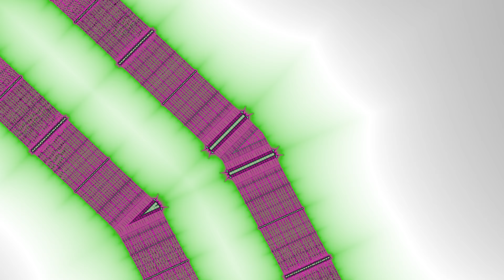Abstract - 3rd Power Burning Ship Fractal Zoom [Re-upload]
[Re-uploaded to fix YT errors!] Some extraordinary geometry in this one (particularly the 2nd half).  This video is collaboration with  Quinn Stanton.  It is always fun to work with new artists.  Quinn recently sent me this quite abstract music composition, and I have paired it with the 3rd Power Burning Ship made specifically for the piece.  The music is quite different, and certainly changes the mood of the whole zoom.  This is the first time this fractal has appeared on this channel, and it is quite interesting.  (If the music is a little too abstract for you, then try playing your own).

About the music: "This track was created in a "mostly-traditional" noise music setup with guitar effects pedals. About five pedals were connected in a cascading feedback loop by way of a live audio mixer. There is no initial audio source like a guitar or synthesizer, it is just light noise from the electronics that spirals into feedback. The feedback evolves with every subtle turn of the pedals' knobs. This track was created in one improvisational take with some light EQ and reverb added in post-production. The track is inspired heavily by the works of Japanese noise musician Aube, and the Pitch Wizard guitar pedal by Dwarfcraft Devices featured prominently in the character of the sound."